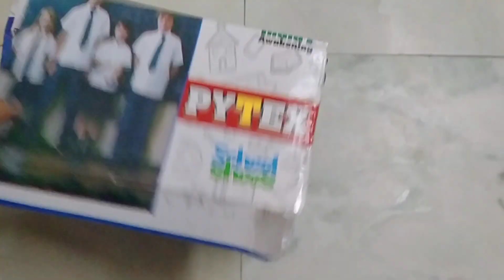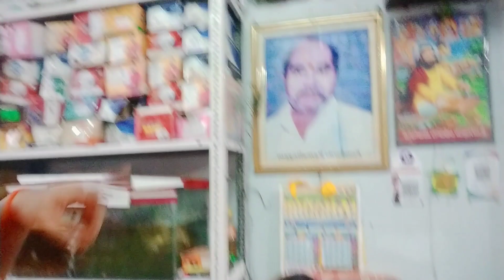Small shopping || eashitha shoe exchange ||Aaira Mouni Lifestyle